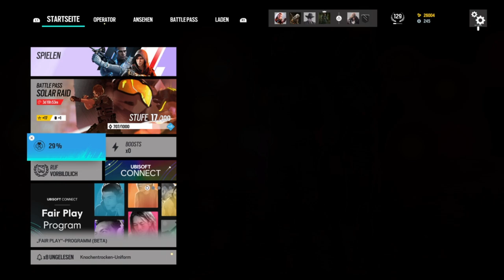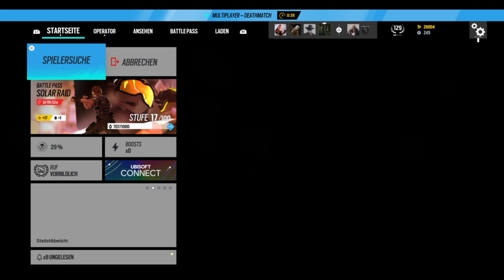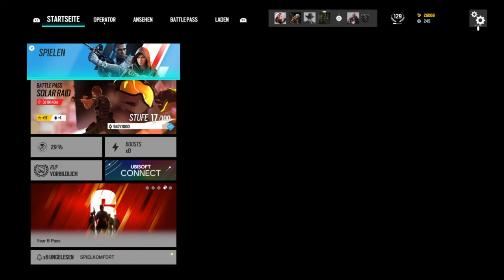Rainbow Six Siege #95 Die gute Frost nervt ziemlich